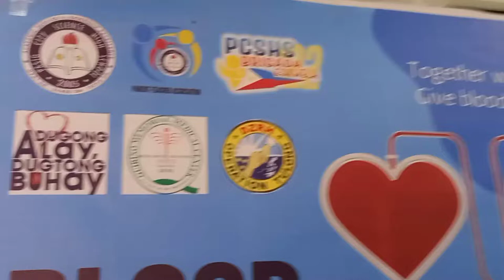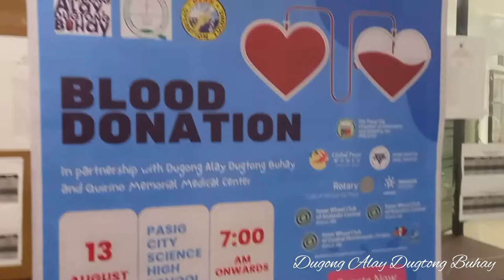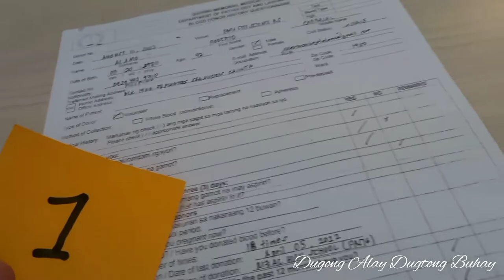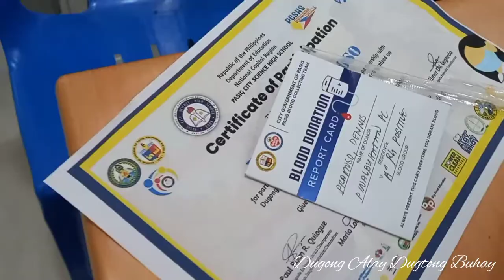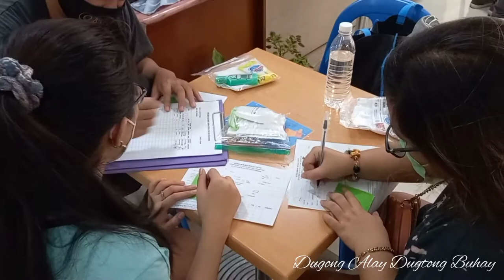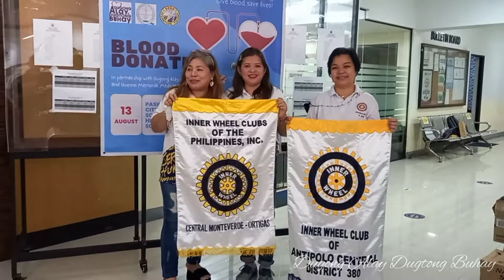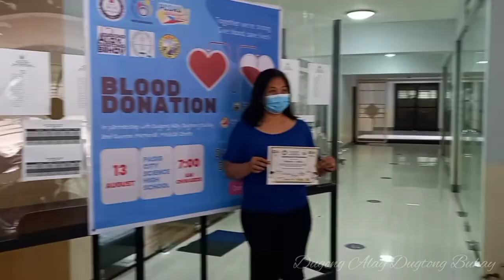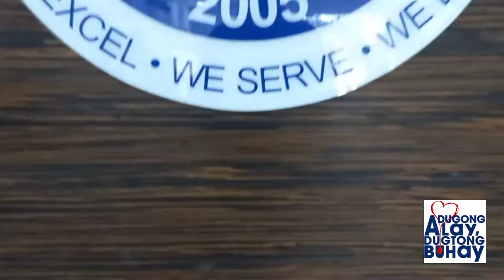Pasig City Science High School Bloodletting Activity (August 13,2022)